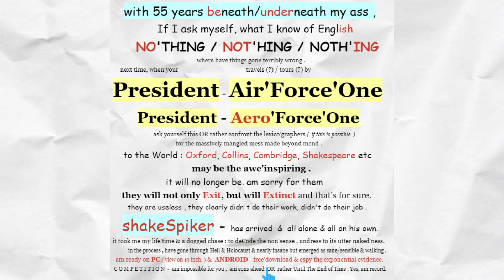shakeSpiker Vocabulary metry -172 - President Aero'Force'One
Shakespiker- world most powerful vocabulary builder name​​​

The application shakeSpiker is an online Participative English Vocabulary Builder. It is the world's most powerful & effective online application ever that educates online participants by engagement, in its entirety. It is a revolutionary language tool with which English stands effectively decoded. The shakeSpiker application makes the massive task of learning English methodical, meticulous, meaningful and musical. The trick then is to see how intensely one can get familiar with the words & its forms, both by sight and by sound, and more crucially by its sense and subtlety. With shakeSpiker, your familiarity with the words would be vastly endowed.